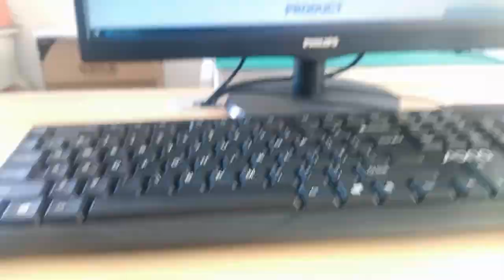938243006 Compatible ZhuSun Jack Ask for Datasheet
OEM/ODM Factory offer replacements 100% cross 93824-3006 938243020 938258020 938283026. Reduce COST BY 30%. Reduce LEAD TIME BY 50%.